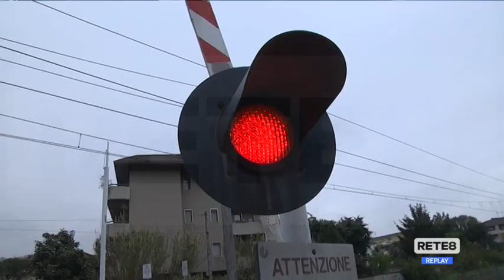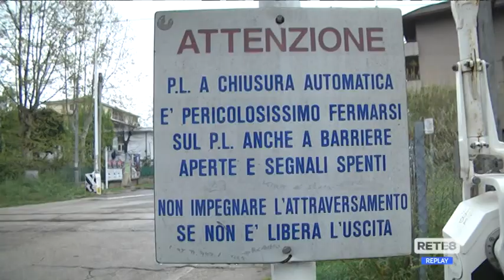Ferrovie - Si chiude il "Dibattito Pubblico"